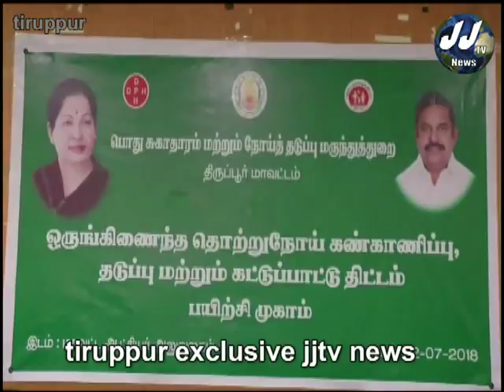jjtvnews trippur district news